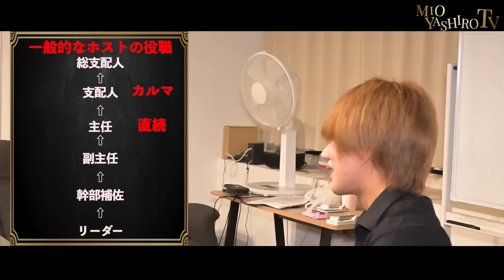7000万売り上げた男徳川直続の支配人昇格が急遽破断に⁉︎社美緒の一声でこの男は変わるのか…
‹前回のナオツヅ事件›